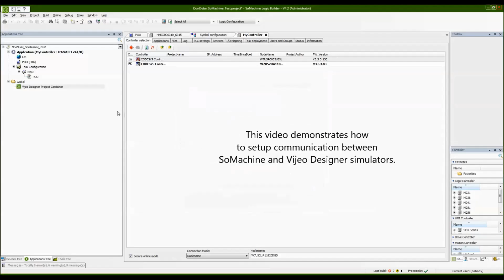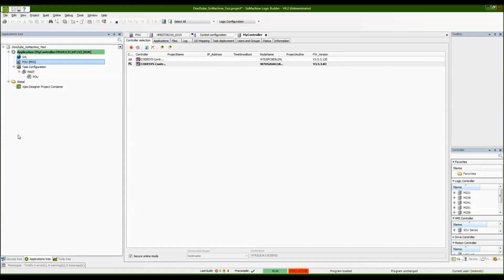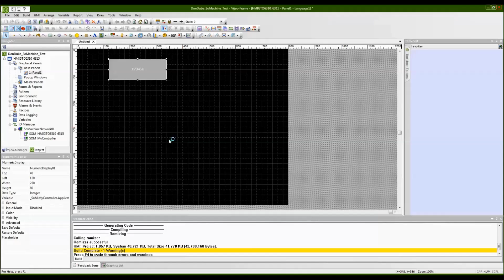Configuring Communication Between SoMachine & Vijeo Designer Simulators | Schneider Electric Support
Tutorial for establishing communication to share variables between SoMachine and Vijeo Designer simulators.